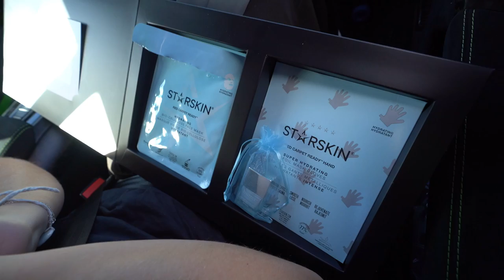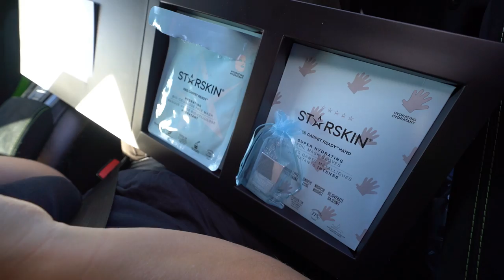WIJ ZOEKEN OUTFITS UIT VOOR ELKAAR!